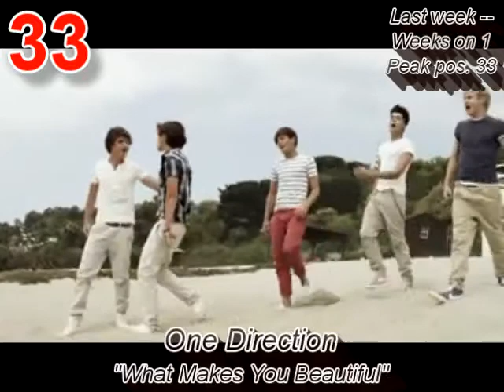Top 30 Singles Chart + New Entries (September 18. 2011)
This week's new entries can be found at 6:14

Further down the chart:

31. (29) Jason Derülo - Don't Wanna Go Home
32. (26) Christina Perri - Jar Of Hearts
33. (NE) One Direction - What Makes You Beautiful
34. (NE) Coldplay - Paradise
35. (35) Cobra Starship feat. Sabi - You Make Me Feel
36. (33) Nicki Minaj - Super Bass
37. (37) Jason Derulo - It Girl
38. (23) Jennifer Lopez ft. Lil' Wayne - I'm Into You
39. (44) Calvin Harris feat. Kelis - Bounce
40. (34) Jennifer Lopez feat. Pitbull - On The Floor
41. (47) The Wanted - Glad You Came
42. (25) Shakira feat. Pitbull - Rabiosa
43. (46) Calvin Harris - Feel So Close
44. (97) Jessie J - Domino
45. (40) Pixie Lott - All About Tonight
46. (42) Leona Lewis feat. Avicii - Collide
47. (43) Lucenzo feat. Big Ali - Vem Dancar Kuduro
48. (39) Bruno Mars - Marry You
49. (54) Hot Chelle Rae - Tonight Tonight
50. (58) Chris Medina - What Are Words

The chart is compiled by music charts from around the world.